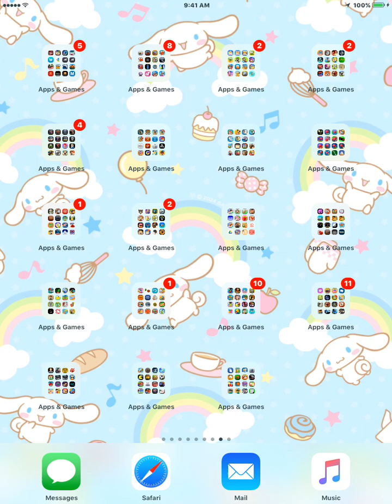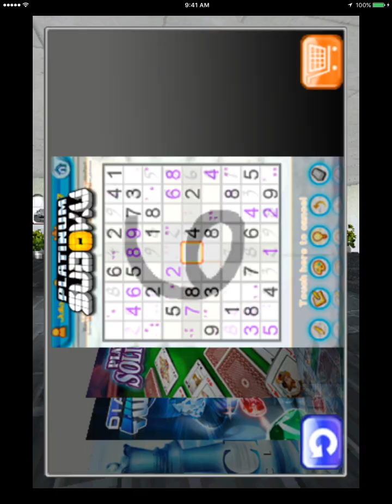Asphalt 4: Elite Racing - (iOS Game) - Version 1.2.0 - (Gameplay)